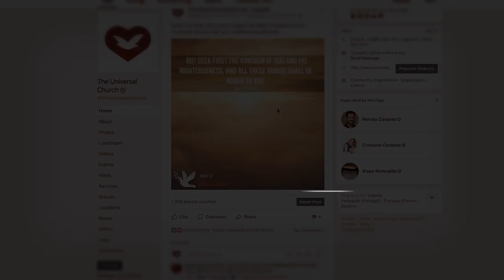The True Work of The Universal Church